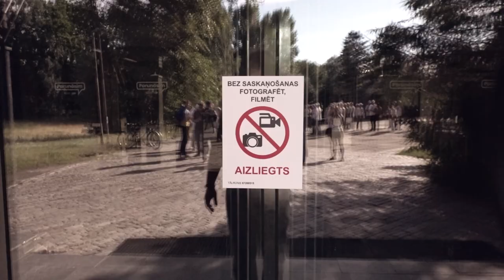PRESES KONFERENCE PIE LATVIJAS TELEVĪZIJAS | 08.07.2022 | Petraviča | Šlesers | Krištopans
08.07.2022. Saeimas deputāte Ramona Petraviča sasauca preses konferenci pie Latvijas televīzijas sakarā ar tās nevēlēšanos atvēlēt raidlaiku sabiedrības informēšanai par notiekošo parakstu vākšanas iniciatīvu, kas nostiprinātu dabiskas ģimenes jēdziena definīciju Latvijas Satversmē.

00:35 - Latvijas televīzijas ēku nedrīkst filmēt bez saskaņošanas
02:03 - Kāpēc esam pie Latvijas televīzijas
03:34 - Sergejs Belijs paskaidro kāpēc viņš ir pie Latvijas televīzijas
04:03 - Cik raidlaika tika veltīts praidam?
05:41 - LTV ēka ir kritiskā infrastruktūra
07:01 - Vilis Krištopāns - LTV ēka un teritorija barikāžu laikā
08:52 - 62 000 atlaistie no darba C19 laikā
10:05 - Māris Ruks nāks sarakstā
10:39 - Konservatīvais ministrs Bordāns
11:53 - Ēriks Stendzenieks nāks sarakstā
12:44 - Ralfs Nemiro atnāca, bet kāpēc neatnāca citi deputāti?
15:04 - Ēriku Stendzenieku LTV vairs neaicina